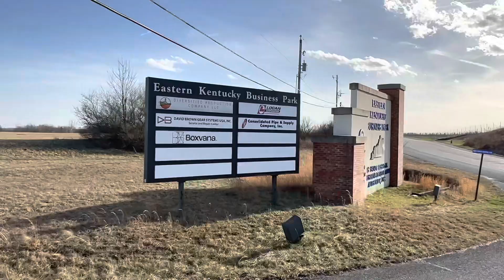Elks and Horses encounter Big Sandy Airport || East Kentucky Elks Safari